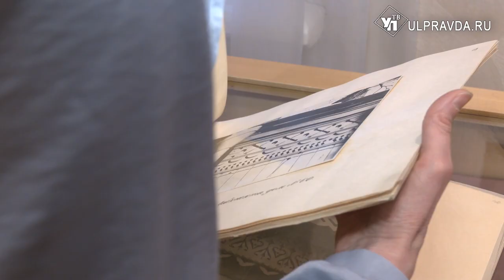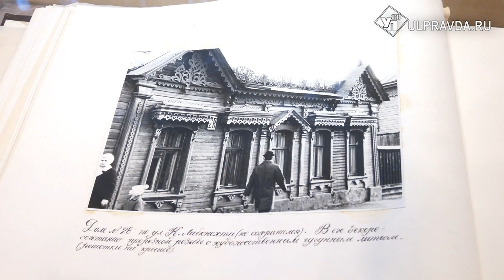История предметов. Как в Симбирске 19 века парапеты делали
В музее «Архитектура и градостроительство Симбирска-Ульяновска» есть уникальный экспонат – парапет дома Симбирска середины 19 века. Никто и не помнит, как появилась эта чугунная ажурная решетка в фондах Музея-заповедника «Родина В.И. Ленина». Она долго лежала на складе, её не могли атрибутировать. Но потом всё же привлекла внимание музейных сотрудников своей архитектурной красотой, реставратор провела определённую работу, и она занял достойное место в экспозиции музея.